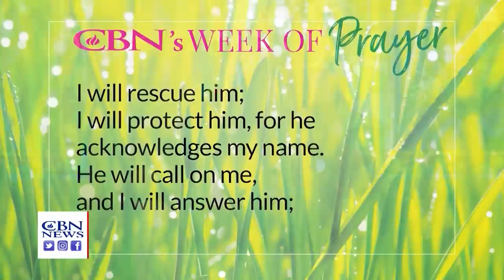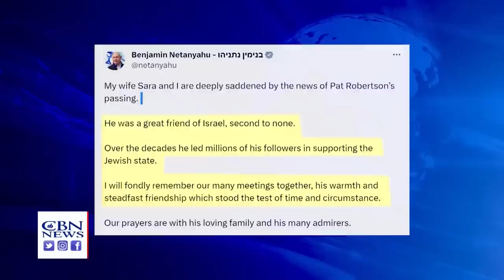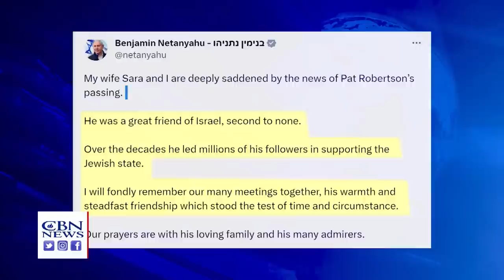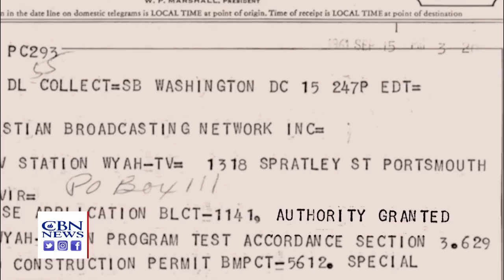Pat Robertson: Legacy and Love for Israel | Jerusalem Dateline - June 9, 2023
CBN marks the end of an era as founder Pat Robertson passes into eternity at the age of 93. Hear from family members, government and ministry leaders about his love for the Holy Land and how his life impacted millions around the world.